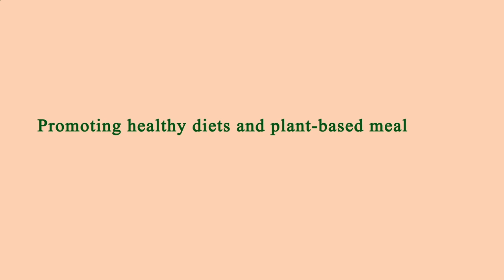Nearby Restaurants by Me - Nearby Restaurants to Me - Manhattan 10001, New York County, New York, US